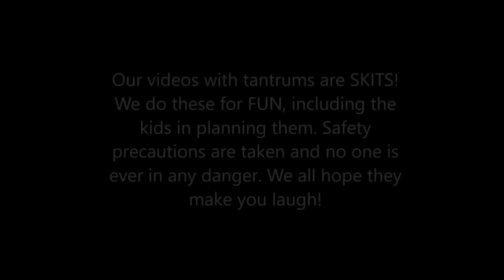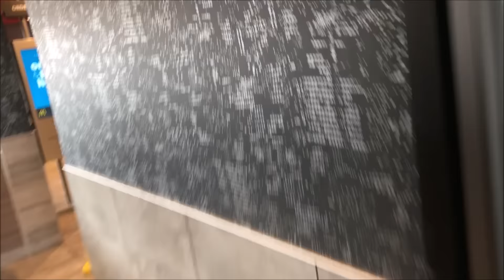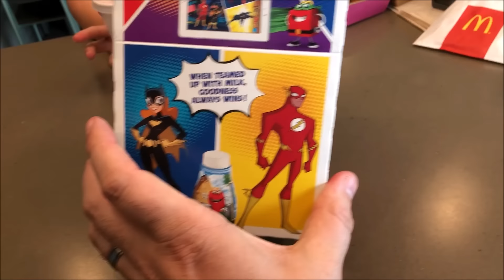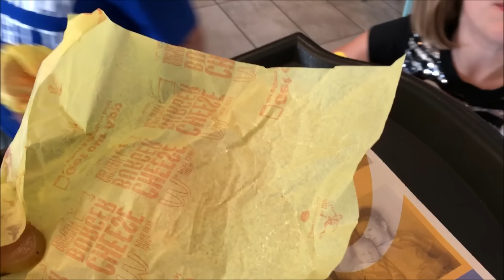Kid Temper Tantrum SKIPS School To Go To McDonalds - Mommy FREAKS OUT! [ Original ]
Just when you thought Leland was done skipping school he does it again. But this time he didn't go home to play fortnite, kid skips school and goes to mcdonalds.
Kid gets caught skipping school when daddy goes inside Mcdonalds for lunch. What happens when they kids find daddy just caught them skipping school while eating lunch at Mcdonalds?
Also mommy yells at a line cutter in the drive thru. Ever had to deal with a drive thru line cutter? Well watch the video and see what happened to the family today.